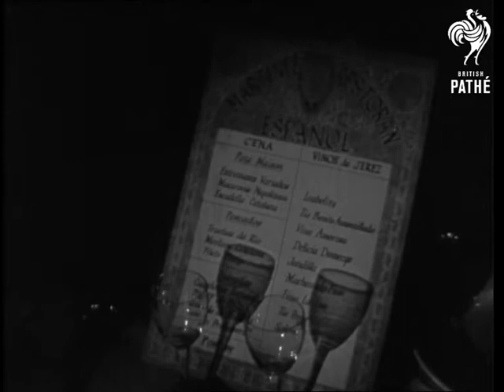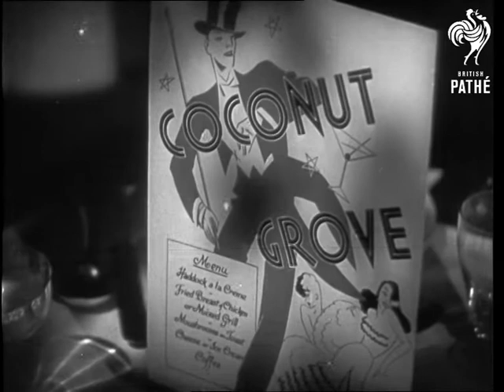London's Nightworld - Reel 2 (1947)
Direction and Photography: Terry Ashwood.  Film Editor: Lionel Hoare.  Script: Tom Twigge.  Sound Supervisor: W.S. Bland.  Recordists: Jim Morris and A. Simon.  Commentary: Chappie D'Amato.

Reel 2.  C/U Spanish restaurant menu.  Waiter and customers.   C/U as woman drinks wine.

Caribbean Club menu.  "Coloured musicians" play Calypso.  Waitress.  Old Barron's Band (?) relaxing.  The band plays some Harlem style music.  Couples jive on the dance floor.

Hungarian wine cellar - waiters and customers.  Types of traditional Hungarian food and drink are described.  National costume.  C/U of gateaux.  Wine being opened and poured.

Coconut Grove nightclub.  Sid Philips' band play "big band" style music.  Couples dance.  C/Us of women smoking.  Hawaiian music with the Denise Brothers and Jules Ruben (?).  Waiters serve food.  Jill Allen (?) sings - couples smooch.

Couple walking home at night.   C/U their feet on a doorstep.  She stands on tiptoe - implication is that they are kissing.

Milk is placed on the doorstep by an unseen milkman.

Note: There are two versions of this film - A & B, to this cataloguer they seem to be the same. Two prints exist.    Not sure of some of the name spellings in this record - to check.
 FILM ID:1609.06